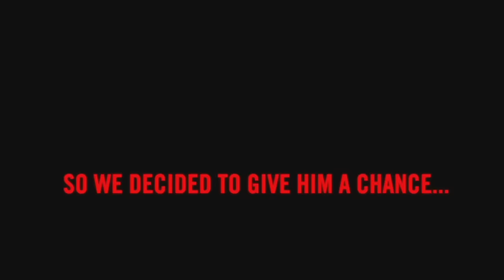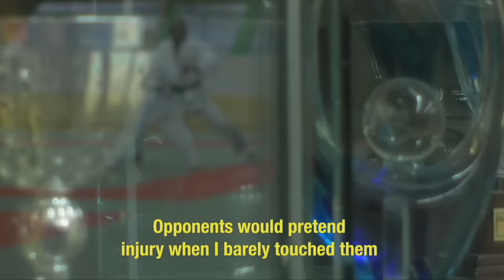Karate Combat FULL EVENT Live from Olympus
Held live on July 28th, 2018 from Athens, Greece, Karate Combat: Olympus took place in the spectacular Zappeoin Courtyard. This full fight of the prelims and main card match-ups has been newly remastered to showcase the drama and spectacle of this new sport.